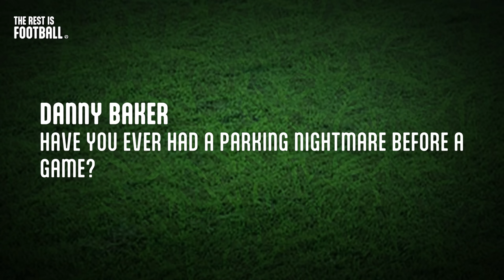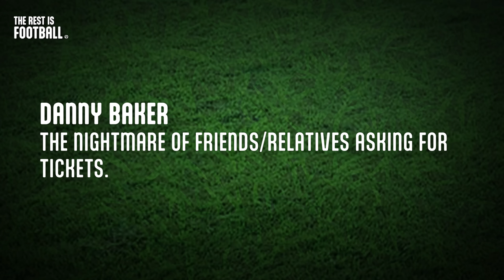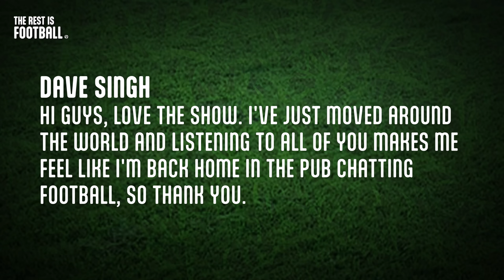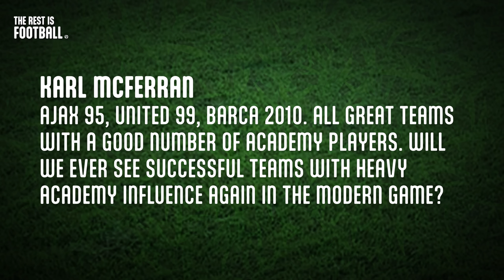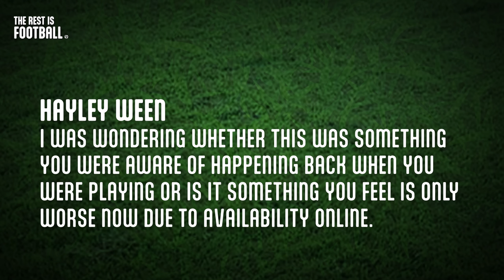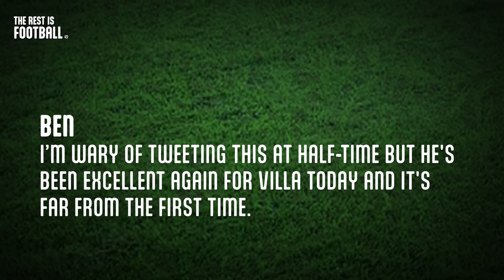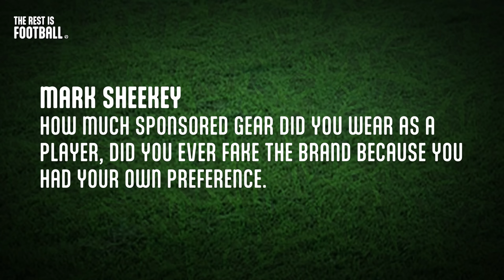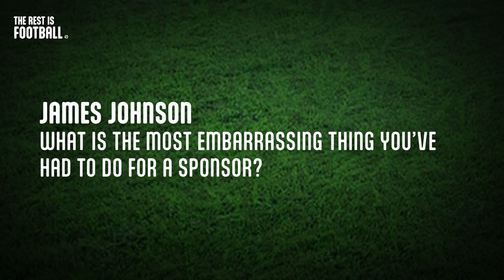Micah's Catfish Scandal and Gary's Sponsored Nightmare | EP 36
Who got catfished for a pair of tickets to the Players’ Lounge for the biggest game of the season? Why is Ezri Konsa not getting a look in for the England squad? And who got caught out because they had their own name plastered all over the side of a sponsored car?

Plus, Gary, Alan and Micah discuss who they would start, bench or sack out of Kieran Trippier, Gary Neville and Terry Butcher.